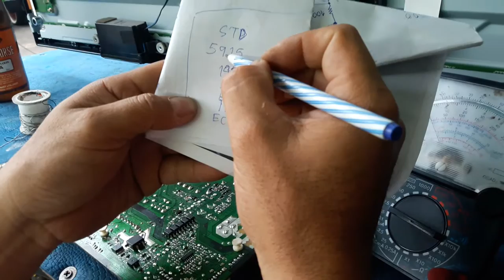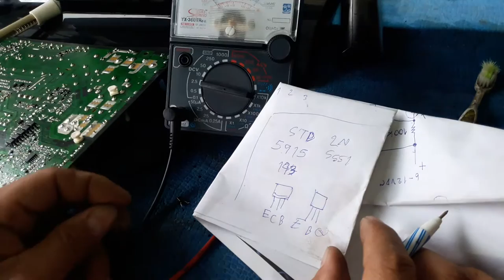แนวทางการตรวจเช็คซ่อมทีวีSAMSUNGพลาสม่าทีวี51นิ้วรุ่นPS51E450A1Rอาการจอมืดตอนที่5